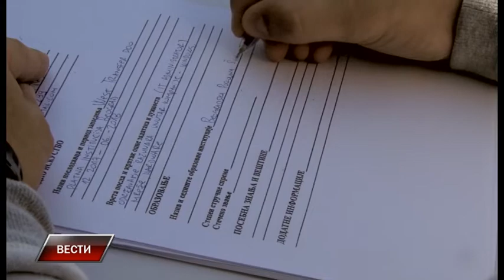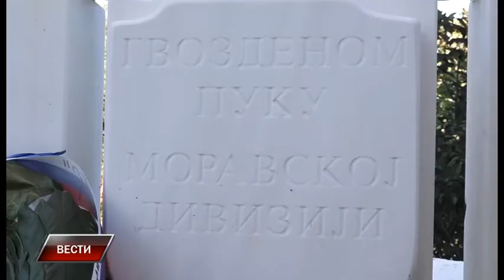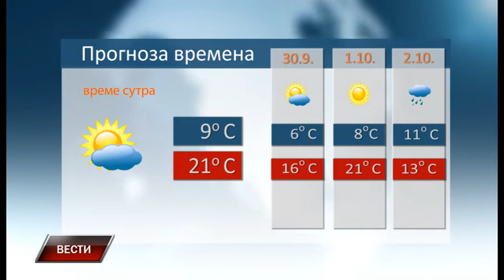Vesti 28 9 2018